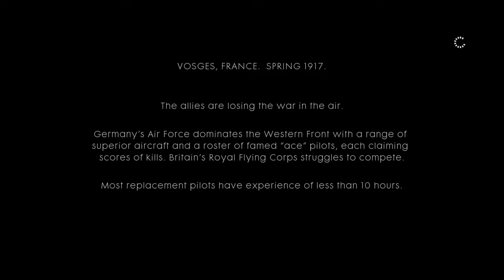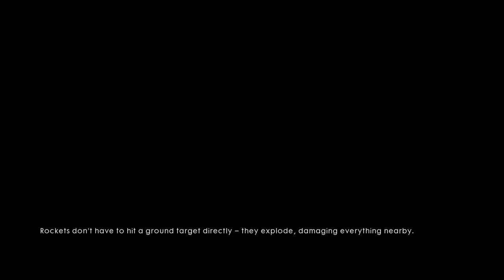Battlefield 1: Campaign Part 3 - All these handsome planes